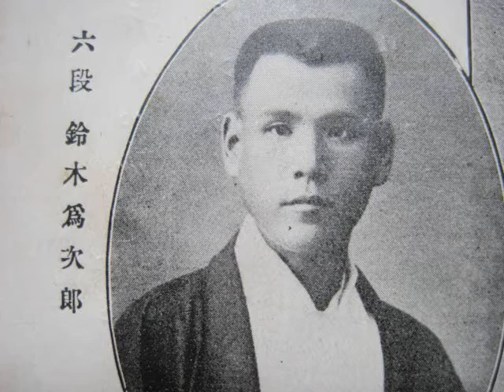（選手對抗） 井上孝平vs鈴木為次郎 MR囲碁110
井上孝平三段（互先）vs鈴木為次郎三段(先番)　明治43.1/20対局

井上孝平（いのうえ こうへい、1877年（明治10年）11月 - 1941年（昭和16年）2月11日）は、明治から昭和時代の囲碁棋士。埼玉県入間郡高麗村生まれ、方円社、本因坊秀哉門下に所属。六段。
幼少から囲碁をたしなみ、少年時代には入間の郡代小僧と称されて知られていた。17歳頃に方円社の巌崎健造に、見習い初段として岩佐銈とともに入門、それとともに本因坊秀栄にも教えを受けた。1900年に方円社より初段を認められる。同年に國學院大學を卒業し、文筆業を志し、脚本家や新聞記者を目指したが、その後は囲碁の道に進む。1905年から06年に関西地方を行脚して力を付け、帰京後に岩佐銈五段と三段格の手合で対局したところ、東京日日新聞への棋譜掲載にあたり三段免許を薦められ、本因坊秀元門下として三段を受けた。当時唯一の大学卒業棋士であり、また方円社と本因坊門のいずれにも繋がりを持っていて、本因坊家継承問題でも田村保寿（本因坊秀哉）の囲碁研究会に所属しながら雁金準一の敲玉会とも交流していた。
1908年に時事新報敗退碁で5人抜き。1909年、石井千治らの囲碁同志会に参加。また本因坊秀哉の補佐役として、新聞碁の講評の執筆も多く務めた。1912年（大正元年）に四段、1919年に五段を受ける。しかし1922年に秀哉に無断で山陽新聞の棋戦に参加したために破門され、1924年の日本棋院設立にも参加しなかった。晩年は地方漫遊を多くし、1941年に日本棋院から六段を贈られた。同年死去。
人柄は放胆磊落、口舌は機鋒だったといい、下手打ちは天下一品と言われた。門下に小杉丁、篠原正美。長女勝子は小杉夫人。1927年に訪中し、北京で当時14歳だった呉清源に二子で打ち、続いて先で1勝1敗となり、この棋譜を見た瀬越憲作により呉の来日の道が開けた。大倉喜七郎の最初の碁の教授でもあった。

鈴木為次郎　生年明治16(1883)年5月24日、没年昭和35(1960)年11月20日　 出生地愛知県　学歴〔年〕京北中学校卒
主な受賞名〔年〕紫綬褒章〔昭和35年〕
経歴　方円社に入り、日露戦争に志願兵として従軍。除隊後本因坊秀栄に師事、3段。大正3年碁を中断、シンガポールでゴム園を経営したが失敗、8年帰国、方円社員に復帰、10年6段。13年瀬越憲作らと「裨聖会」を結成。日本棋院創立に参加、一時棋正社に移ったが復帰し長老として棋院に尽くした。長考派で有名。古今の定石を集大成した「囲碁大辞典」(全3巻)を刊行。